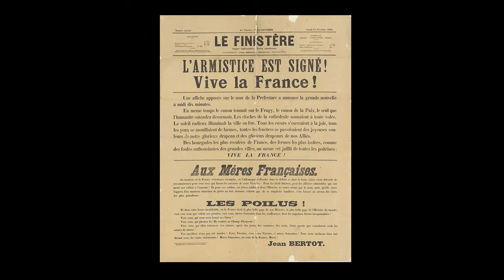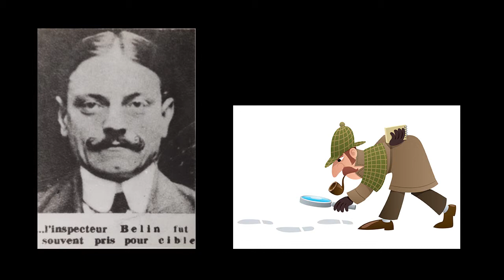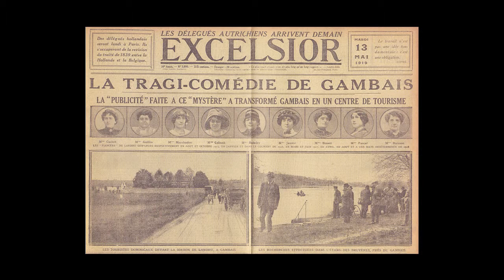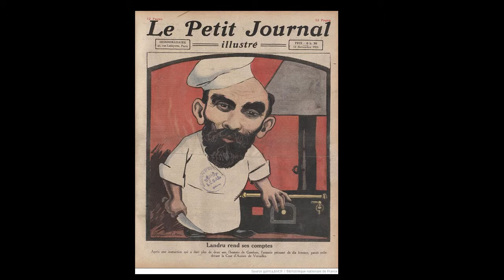LES TUEURS EN SERIE FRANÇAIS ( LANDRU ) : VOYONS ÇA #2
Le L&G s'est intéressé aux tueurs en série, des personnages fascinants et effrayants.

Dans ce second numéro de "Voyons ça" nous vous invitons à découvrir l'univers mystérieux des tueurs en série, à travers l'histoire d'Henri Désiré Landru.
Chères ladies, chers gentlemen, nous vous souhaitons un bon visionnage !